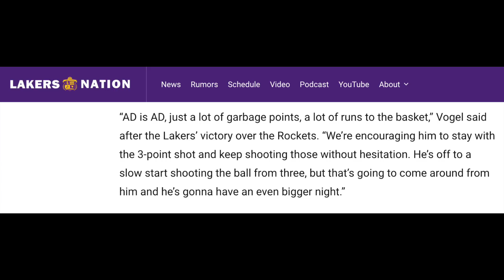LeBron & Anthony Davis's Discussion With Damian Lillard, Davis Three-Point Shooting Concerns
We discuss the latest on LeBron James and Anthony Davis' meeting with Damian Lillard plus some growing concerns about AD's three-point shooting...